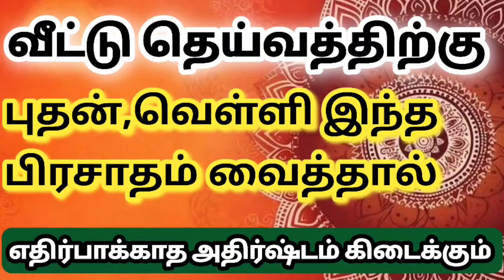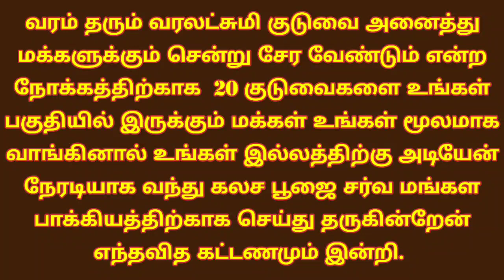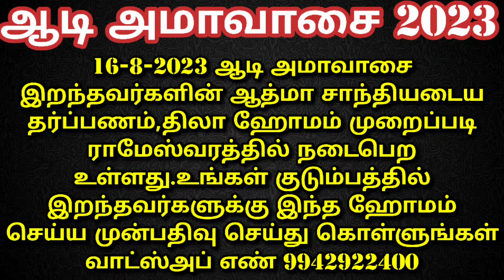வீட்டு தெய்வத்திற்கு இந்த பிரசாதம் வைத்தால் அதிர்ஷ்டம் கிடைக்கும்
அன்னதான நிதி உதவி செய்ய வங்கி கணக்கு எண்:

Name: Anandha Oli foundation
Bank: Karur Vysya Bank
Branch: Palani
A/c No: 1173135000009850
IFSC CODE : KVBL0001173
A/c type: Current Account
Tamilnadu
India